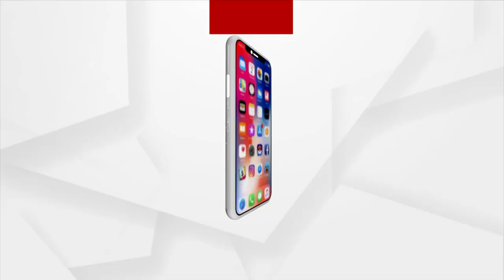ରାଜ୍ୟରେ ବଢୁଥିବା ଅପରାଧିକ ମାମଲା ଖୋଲିଲା ରାଜ୍ୟ ସରକାରଙ୍କ ମୁଖା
ରାଜ୍ୟରେ ବଢୁଥିବା ଅପରାଧିକ ମାମଲା ଖୋଲିଲା ରାଜ୍ୟ ସରକାରଙ୍କ ମୁଖା । ବିଧାନସଭାରେ ଆଇନଶୃଙ୍ଖଳା ପରିସ୍ଥିତି ନେଇ ଆଲୋଚନାବେଳେ ଆକ୍ତାମାକ୍ତା ଗୃହ ରାଷ୍ଟ୍ର ମନ୍ତ୍ରୀ ଦିବ୍ୟଶଙ୍କର ମିଶ୍ର । ବାଚସ୍ପତିଙ୍କ ରୁଲିଂ ଏବଂ ବିଧାୟକଙ୍କ ପ୍ରସ୍ତାଵ ପରେ ବି ଏହା କାର୍ଯ୍ୟକାରୀ ହେଉନଥିବାରୁ ଗୃହରେ ଉଦବେଗ ପ୍ରକାଶ କରିଛନ୍ତି ଅନେକ ବିଧାୟକ I